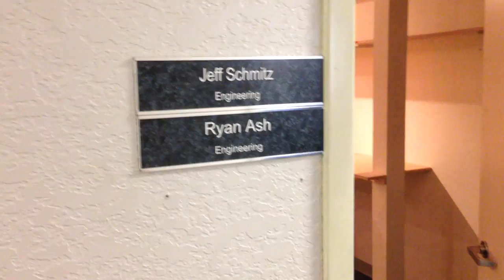Sound Image - Old Engineering Office - June 24, 2016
Moving Day - Saying Goodbye To The Old Office